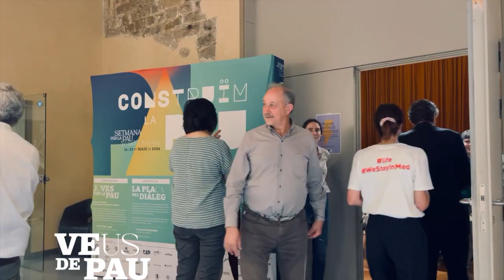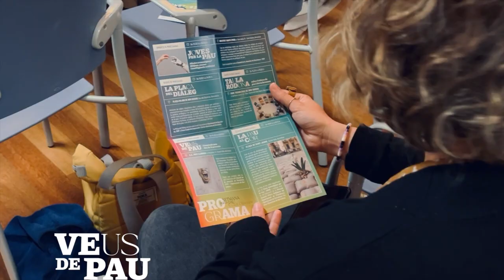Veus de Pau I Setmana per la Pau - Arcadi Oliveres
Construïm pau des de la paraula. En aquesta taula rodona vam comptar amb la participació de Simona Levi (dramaturga, activista i professora especialitzada en xarxes), Cècile Barbeito (acadèmica a Escola de Cultura de Pau) , Xavier Casals (acadèmic especialitzat en l’extrema dreta), Alba Tobella (de l’associació Verificat), i Cèlia Cerdanas (periodista). Vam debatre sobre l'auge de l'extrema dreta i la banalització del mal, a la vegada que també es van proposar estratègies que fomentin narratives de pau, ponts d’entesa i diàleg.